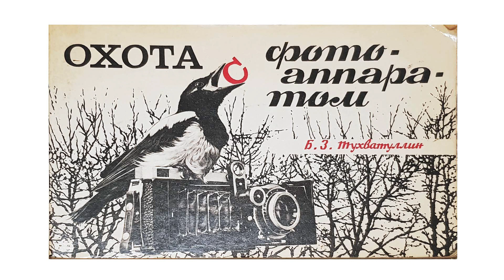20 07 2023 Казань Союз Фотографов Республики Татарстан Новые материалы для музея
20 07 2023 Казань Союз Фотографов Республики Татарстан Новые материалы для музея